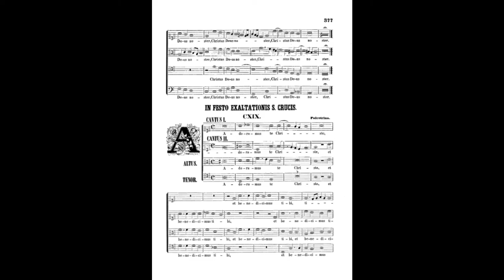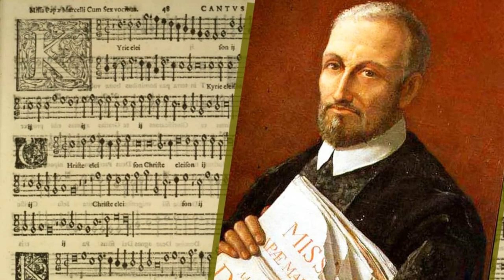Giovanni Pierluigi da Palestrina - Adoramus te Christe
Sacred music from Renaissance period

🎵 Adoramus te Christe
🧑 Composer: Giovanni Pierluigi da Palestrina
🎶 Form: Sacred/Mass
🎼 Key: C Major
🎻 Instrument: Choir
👨 Performer: Słowiki Choir
⌛  Period: Renaissance

Adoramus te (Christe), is a stanza recited in the Catholic tradition, and sometimes in Anglican and Luteran traditions. It is usually sung between the Stations of the Cross. Palestrina wrote at least two settings of this text, with a spurious third one, sometimes attributed to him but apparently based on the motet of the same title by Francesco Roselli.

Giovanni Pierluigi da Palestrina (c. 1525 – 2 February 1594) was an Italian Renaissance composer of sacred music and the best-known 16th-century representative of the Roman School of musical composition. He had a lasting influence on the development of church music, and his work has often been seen as the culmination of Renaissance polyphony. Palestrina was born in the town of Palestrina, which is near Rome, then part of the Papal States. Documents suggest that he first visited Rome in 1537, when he is listed as a chorister at the Sta Maria Maggiore basilica. He studied with Robin Mallapert and Firmin Lebel. He spent most of his career in the city.

Palestrina left hundreds of compositions, including 105 masses, 68 offertories, at least 140 madrigals and more than 300 motets. In addition, there are at least 72 hymns, 35 magnificats, 11 litanies, and four or five sets of lamentations.

One of the hallmarks of Palestrina's music is that dissonances are typically relegated to the "weak" beats in a measure. This produced a smoother and more consonant type of polyphony which is now considered to be definitive of late Renaissance music, given Palestrina's position as Europe's leading composer (along with Orlande de Lassus and Victoria) in the wake of Josquin des Prez (d. 1521).
The "Palestrina style" taught in college courses covering Renaissance counterpoint is often based on the codification by the 18th-century composer and theorist Johann Joseph Fux, published as Gradus ad Parnassum (Steps to Parnassus, 1725). Citing Palestrina as his model, Fux divided counterpoint into five species (hence the term "species counterpoint"), designed as exercises for the student, which deployed progressively more elaborate rhythmic combinations of voices while adhering to strict harmonic and melodic requirements. The method was widely adopted and was the main basis of contrapuntal training in the 19th century, but Fux had introduced a number of simplifications to the Palestrina style, notably the obligatory use of a cantus firmus in semibreves, which were corrected by later authors such as Knud Jeppesen and R. O. Morris. Palestrina's music conforms in many ways to Fux's rules, particularly in the fifth species but does not fit his pedagogical format.
The main insight, that the "pure" style of polyphony achieved by Palestrina followed an invariable set of stylistic and combinational requirements, was justified. Fux's manual was endorsed by his contemporary J.S. Bach, who himself arranged two of Palestrina's masses for performance.
According to Fux, Palestrina had established and followed these basic guidelines:
 - The flow of music is dynamic, not rigid or static.
 - Melody should contain few leaps between notes. (Jeppesen: "The line is the starting point of Palestrina's style".)
 - If a leap occurs, it must be small and immediately countered by stepwise motion in the opposite direction.
 - Dissonances are to be confined to suspensions, passing notes and weak beats. If one falls on a strong beat (in a suspension) it must be immediately resolved.
Fux omits to mention the manner in which the musical phrasing of Palestrina followed the syntax of the sentences he was setting to music, something not always observed by earlier composers. Also to be noticed in Palestrina is a great deal of tone painting. Elementary examples of this are descending musical motion with Latin words like descendit (descends) or of a static musical or cadential moment with the words de coelis (from heaven).